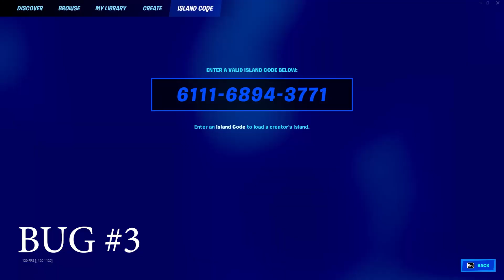*BUG DE XP AFK ROTÍSIMO* COMO SUBIR RÁPIDO de NIVEL en FORTNITE! SUBE AL NIVEL 100! CAPÍTULO 4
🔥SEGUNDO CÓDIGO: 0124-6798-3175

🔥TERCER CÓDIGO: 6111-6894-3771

:D

10 Nuevos Bugs Antes de Fortnitemares 🎃